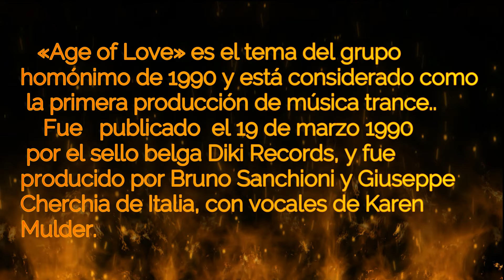THE AGE OF LOVE (AGE OF LOVE)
Techno de los 80 s, gran exito  de unas de las epocas doradas del techno. «Age of Love» es el tema del grupo homónimo de 1990 y está considerado como la primera producción de música trance.
Fue publicado como sencillo el 19 de marzo por el sello belga Diki Records, y fue producido por Bruno Sanchioni y Giuseppe Cherchia de Italia, con vocales de Karen Mulder. En 1992, fue remezclado por Jam & Spoon y obtuvo más popularidad que la pista original. Posteriormente también han hecho remixes del tema artistas como Paul Van Dyk, y Garry Creen. A día de hoy, la pista continúa siendo remezclada y presentada en recopilaciones. En 2007, ''Discogs'' había catalogado un total de 73 publicaciones conocidas, y 346 apariciones en recopilaciones.

Sanchioni Y Cherchia solo realizaron esta producción bajo el nombre ''Age of love''; Sanchioni continuaría produciendo y posteriormente formaría parte de B.B.E..